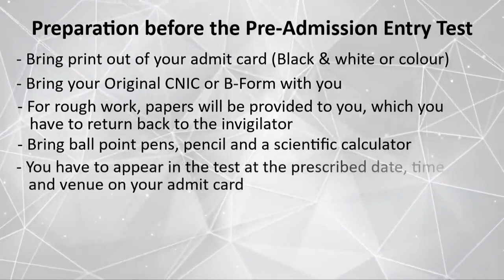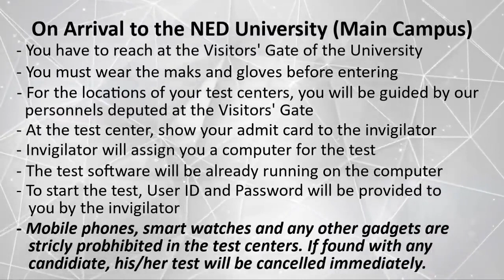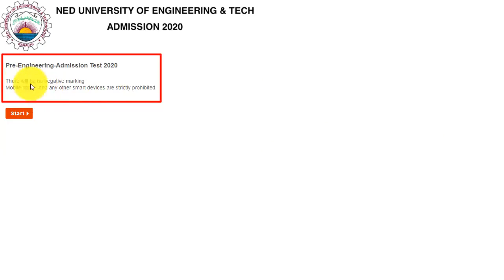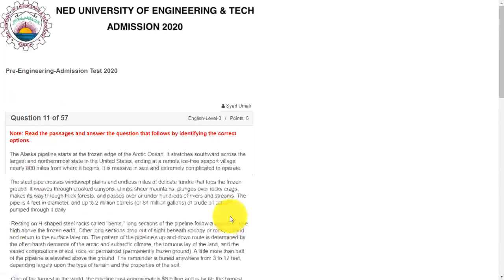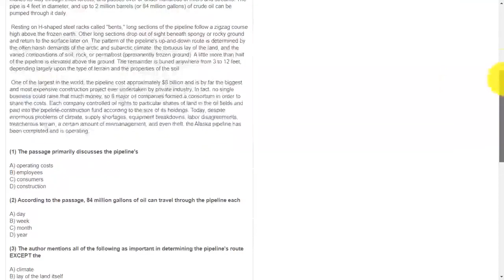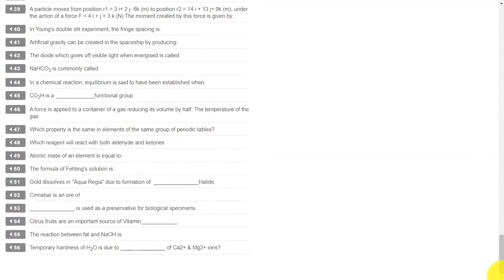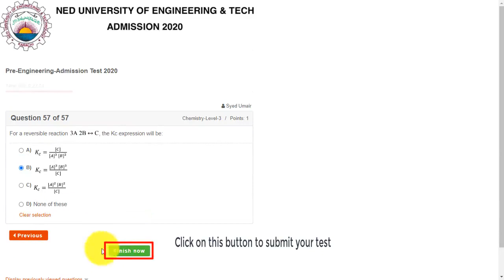GUIDELINE FOR NED COMPUTER BASED ENTRY TEST 2020 BY NSA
Ned has announced already that they will take Aptitue test computer based because of the situation. In this video , sir wasif have explianed how the test will be held in the University on computer labs